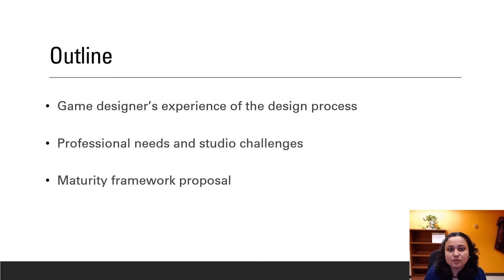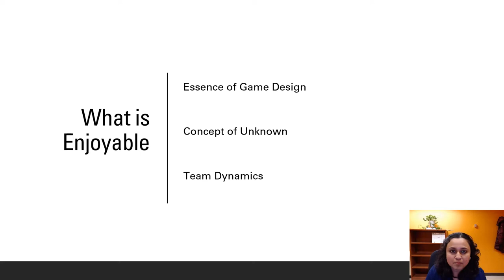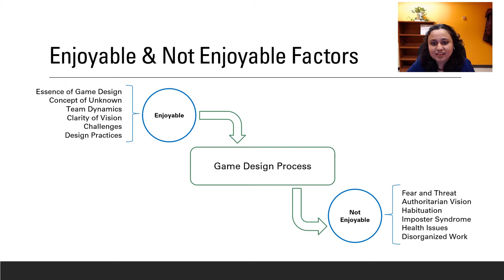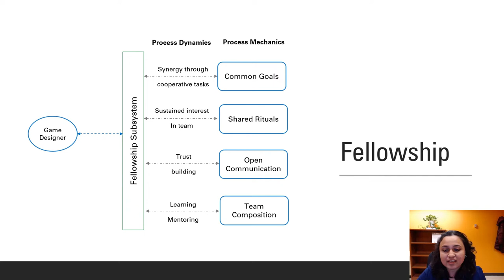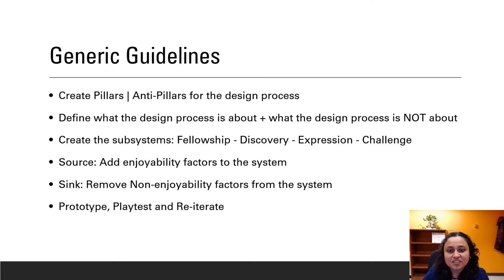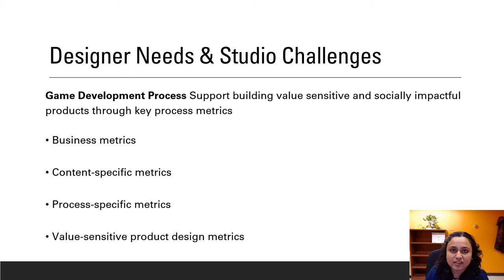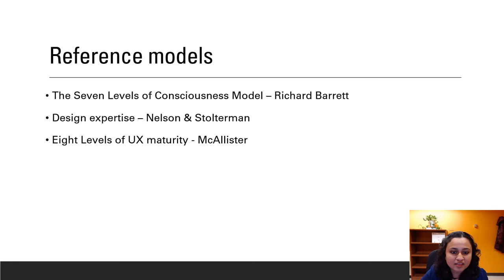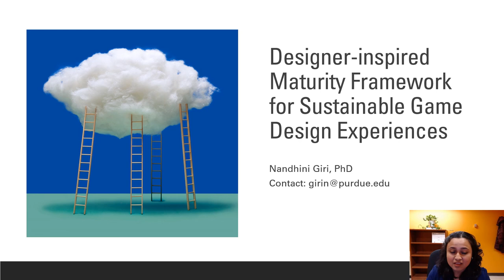Designer-inspired Maturity Framework for Sustainable Game Design Experiences - Nandhini Giri